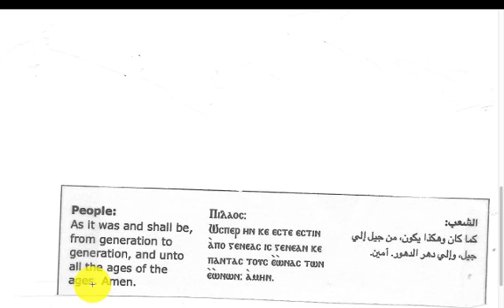LCH:Os Pereen اوس بيرين كما كان و هكذا يكون تعليمي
تعليمي كما كان و هكذا يكون باليوناني و العربي في القداس الباسيلي و الغريغوري
for keraza 2013 educational os pereen in st basil and st. Gregory liturgy'
من منهج الكرازه ٢٠١٣ 2013